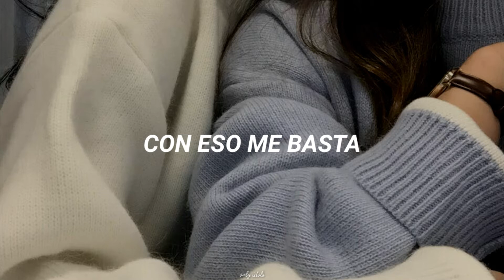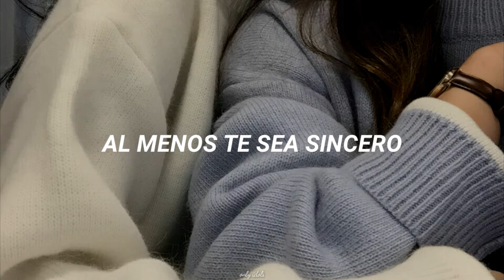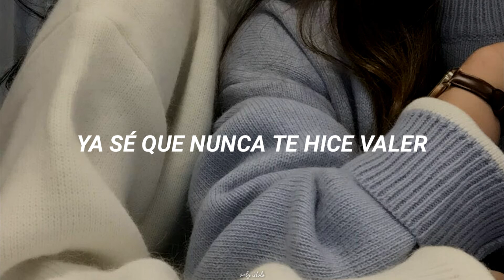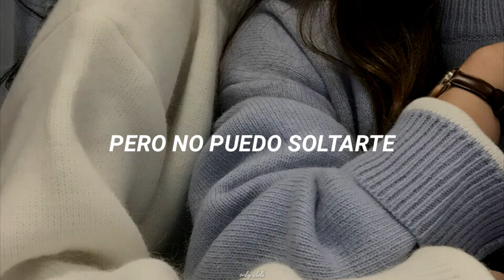mantra, edurne - prefiero olvidarte (letra)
También puedes dejar en comentarios canciones para que haga lyrics/letra.